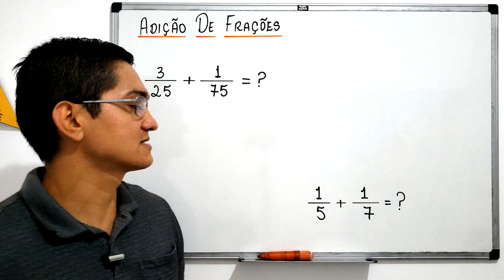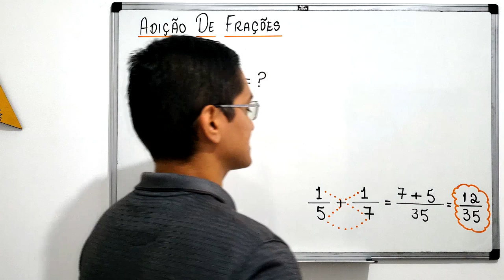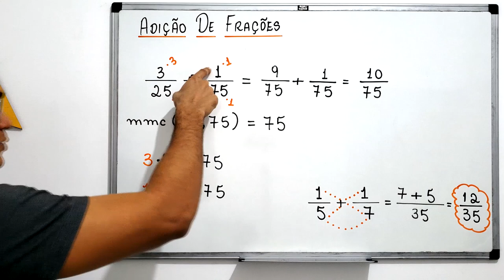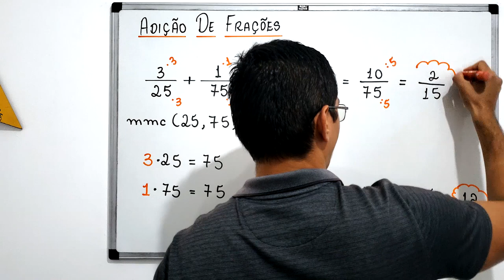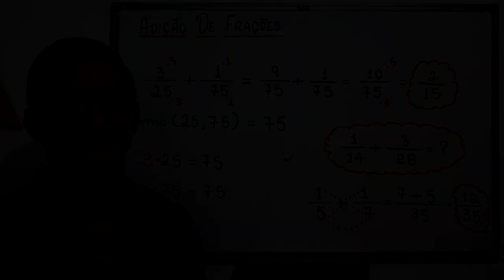ADIÇÃO DE FRAÇÕES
Neste vídeo eu realizo duas adições de frações usando técnicas diferentes.

3/25 + 1/75

1/5 + 1/7